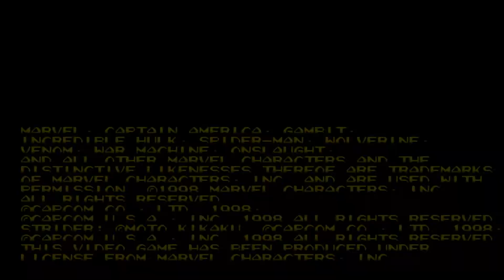Marvel vs Capcom 1 (MAME) Red Venom & Golden War Machine Arcade